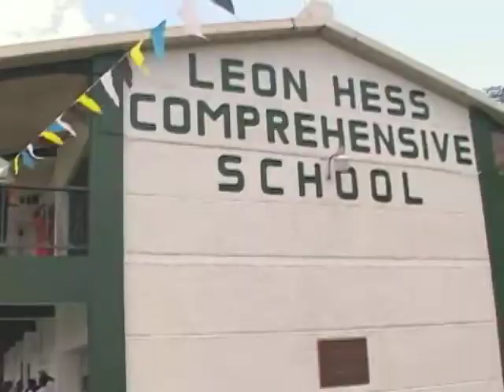SCHOOL DAZE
President of the St. Lucia Teachers Union Julian Monrose gave a general overview of how rules under the school system are designed to function. Mr Monrose's statement comes on the heels of an incident at the St. Mary's College where a student was prohibited from entering class because of his braided hair style. However Mr Monrose made it clear that his comments are general in nature and not on that specific incident.
Here's DBS' Don Nicholas with the details